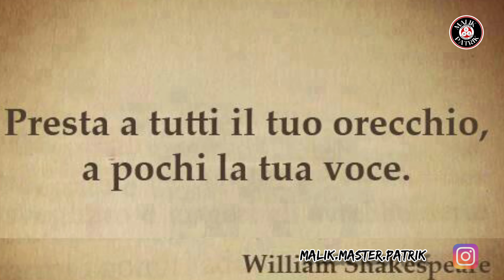Kuji Kiri - 6 Livello JIN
Amici del canale un saluto a tutti e benvenuti in questo sesto video di tutta la sequenza del Kuji Kiri, i tagli dei nove caratteri, una pratica molto antica e famosa dell'arte del Ninjutsu.
Una pratica esoterica e magica dove, tramite questo percorso andiamo a scoprire i livelli inconsci di noi stessi, riscoprendo la nostra energia interiore e come saperla utilizzare
Può essere utilizzato come forma di meditazione, anche per staccarci da tutte le problematiche quotidiane, come lo stress, la negatività, guidandoci verso uno stato di benessere migliore
e sopratutto aprendoci gli occhi e togliendoci l'illusione della realtà in cui viviamo.
Perché si, ciò che consideriamo Reale, è spesso un illusione, la società in cui viviamo, il sistema, il meccanismo sociale, creato dal Velo di Maya che copre i nostri occhi e incatenarci al mondo materiale.

Il sesto livello o taglio è associato al quinto chakra il Vishuddha "chakra della Gola", dove è la ghiandola della Tiroide
JIN, 陣 "conoscenza dei pensieri altrui" l'energia attraverso il Jin ci si collega alla nostra parte più interiore, dove risuona la frequenza della voce, ma anche della comunicazione, infatti contrariamente al KAI significa i Legami interni, ciò che ci connette al nostro Io, ed è quello che ci permette di comunicare con l'io degli altri, sviluppando anche capacità come il Saimenjutsu, La Via del cancello della Mente
Buona Visione

浪人 Malik Master Patrik

Grazie amici per il sostegno che mi date!!!

TREPPIEDE
Ring Light, COOLHOOD 18 RGB & 3 Colori Normali Dimmerabile Led Luce Tik Tok, Luce ad Anello con Treppiedi Stand Telefono per il Trucco Multipiattaforma YouTube Live Streaming